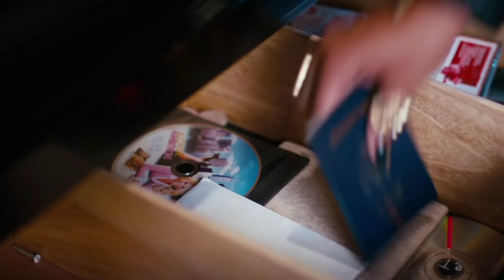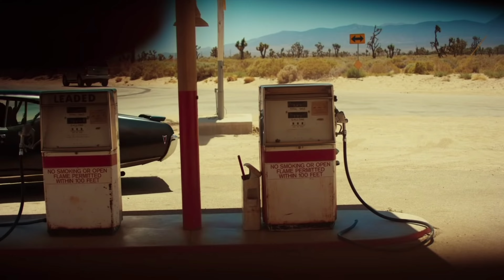Desi Kalakaar Full VIDEO Song | Yo Yo Honey Singh